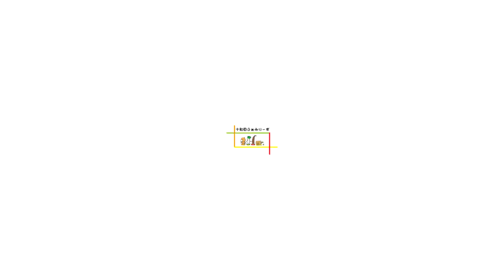十和田ふぁみりーず 収拾が付かない野菜達… Vol.273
青森県十和田市の野菜をPRする十和田ふぁみりーず。
2016年2月11日 岩手県花巻市文化会館で行われた
第58回わんこそば全日本大会に行ってきました!
花巻市と十和田市は新渡戸友好交流都市となっています。三本木開拓をした新渡戸傳（にとべ つとう）・十次郎親子が花巻市出身という繋がりです。

そんな厳かな関係の中…十和田ふぁみりーず達が…会場内でちょっとやり過ぎた感じがしますね…(笑)
これからも十和田のお野菜と十和田ふぁみりーずを宜しくお願い申し上げます。

音楽素材は主に下記の皆様の素材を使用させて頂いてます。

魔王魂